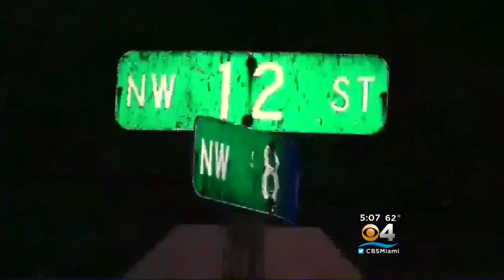Florida City Shooting Which Injured Boy May Be Gang Related